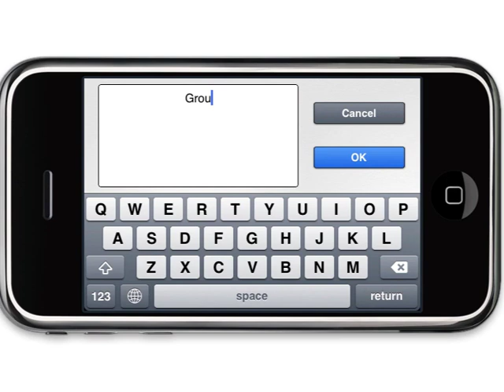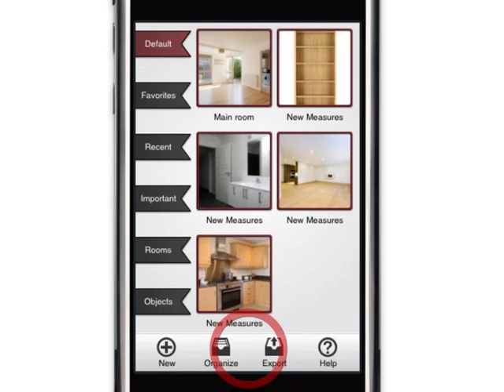Photo Measures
Photo Measures - Our first iPhone / iPod Touch release.

for more information.